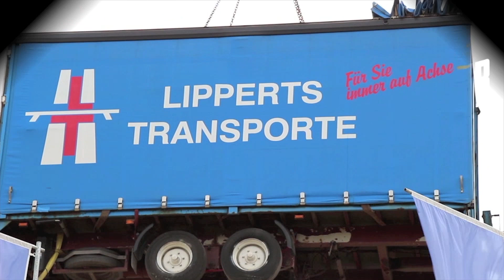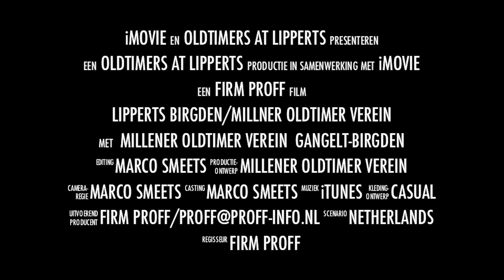Oldtimers at Lipperts Gangelt-Birgden in English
A preview from the last Oldtimer meeting at the place from Transport Company Lipperts in Gangelt-Birgden Germany.